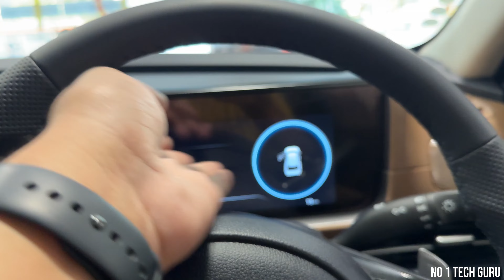Hyundai Alcazar Facelift 2024 Model 🚗 Hyundai Alcazar Facelift2024 7 seater real life review ￼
Universal Hyundai Nangli Najafgarh Road
Any enquiry contact this number Sales Educative Mr Aman
Best deal

Hyundai Alcazar Signature 2024
hyundai alcazar signature (o) 7 seater 1.5 diesel at
hyundai alcazar signature
hyundai alcazar signature (o) ae 7str
diesel at
hyundai alcazar signature (o) 7 seater 1.5 petrol at
hyundai alcazar signature (o) ae turbo 7str dt dct
hyundai alcazar signature 6 seater petrol automatic
hyundai alcazar signature (o) 7 str 1.5 petrol dct
9 hyundai alcazar signature tyre size
hyundai alcazar facelift 2024 price in india top model
2024 elantra n facelift
2024 hyundai tucson facelift
hyundai 7 seater alcazar price
hyundai alcazar facelift 2024 7 seater
hyundai 2024 palisade
x5 2024 facelift
hyundai palisade 2024 changes
2024 facelift
2023 hyundai azera
black 2023 hyundai palisade
hyundai avante 2020 price
hyundai avante 2020 review
hyundai tucson 2024 facelift
hyundai alcazar latest news
hyundai alcazar expected price
hyundai alcazar facelift to launch by mid-2024
hyundai alcazar facelift 2024 team bhp
hyundai alcazar facelift 2024 base model
hyundai alcazar facelift 2024 booking
hyundai alcazar facelift 2024 colour options
a hyundai palisade
2023 hyundai 7 seater
hyundai alcazar 2024
hyundai alcazar facelift
hyundai alcazar price in delhi.
hyundai alcazar on road price
hyundai alcazar mileage
hyundai alcazar price in india.